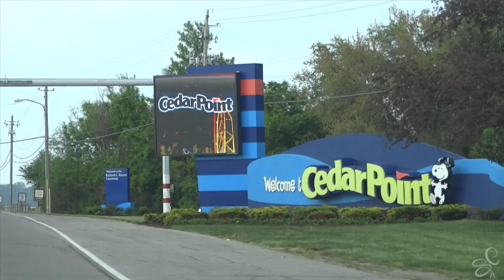Cedar Point@Ohio (parte 1)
Chegada ao melhor parque do mundo! Cedar Point. Um pouco da sua Historia e as vantagens do clássico Hotel Breakers